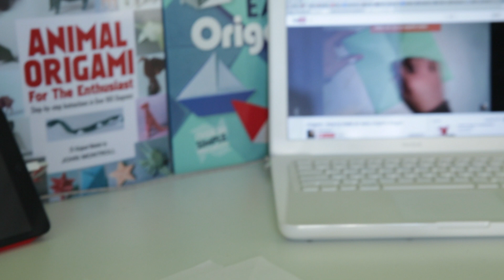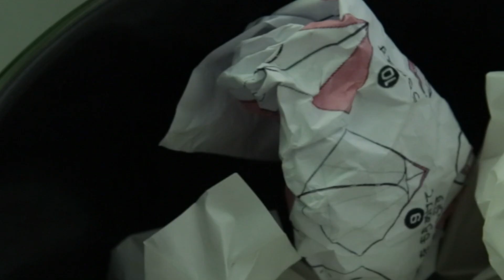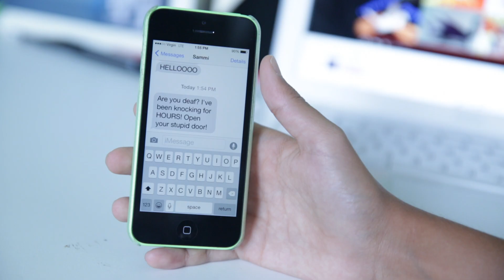A Single Paper Crane - a KQ film 2015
This is my final NYFA project.
Director, Writer, Editor - Cat Runner
Director of Photography - Millie R.
Assistant Camera - Matthew G.
Kemal S. as Alec (the boy)
Brielle W. as Sammi (the girl)
For posts related directly to my transition use Fabricatedbeing.tumblr.com/tagged/transition
SHOP - DauntlessTrader.etsy.com

All music is from AudioBlocks